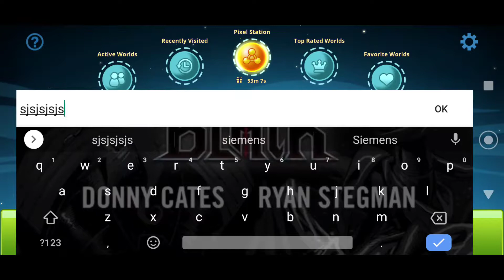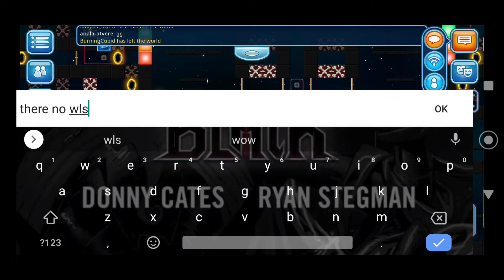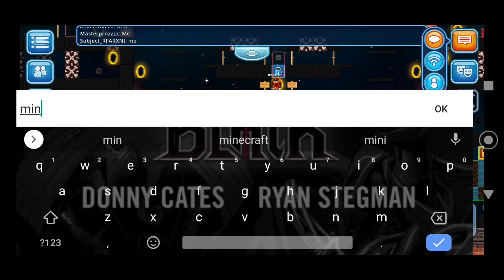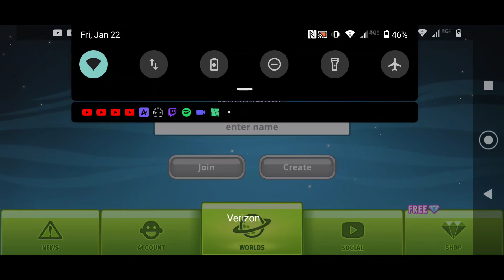Pixel Worlds 1